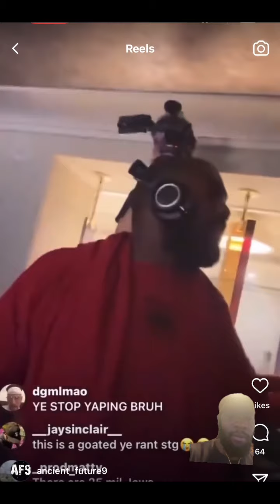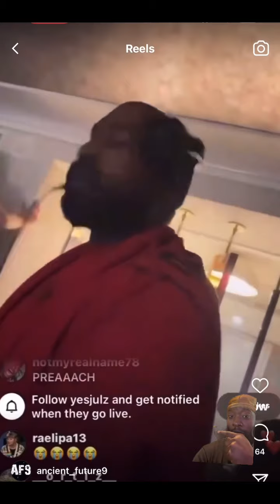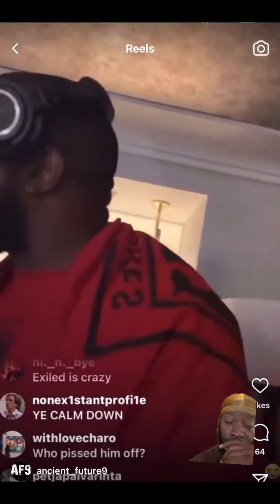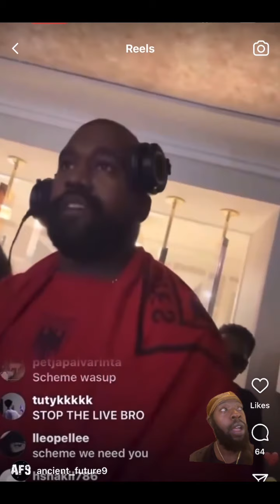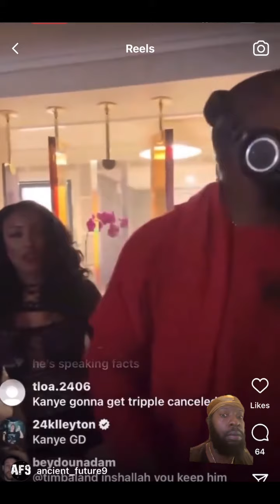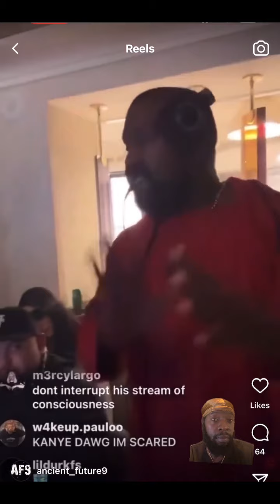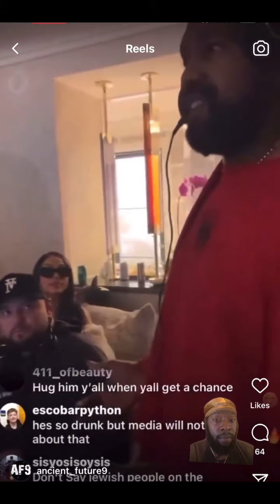The real Kanye is back